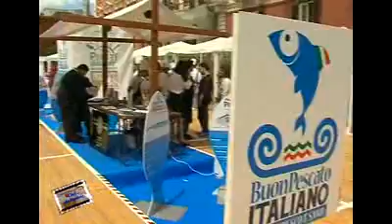CHEF CHE PASSIONE 10ma puntata in collab. IST. ALBERGHIERO ARMANDO PEROTTI - BARI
CHEF CHE PASSIONE 10ma puntata in collab. IST. ALBERGHIERO ARMANDO PEROTTI - BARI. Una produzione GUASTELLA COMMUNICATION - BARI